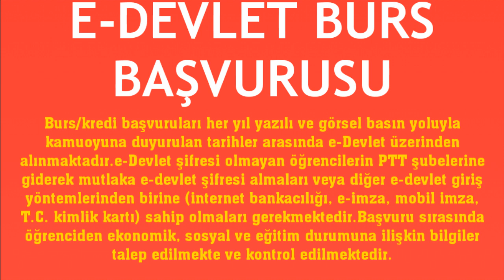E-Devlet Burs Başvurusu Nasıl Yapılır?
Merhabalar bu videomuzda sizlerle birlikte e devlet burs başvurusu nasıl yapılır sorusuna yanıt vermeye çalışıyoruz.İyi Seyirler Dilerim.

e devlet bursa nasıl başvurulur
e devlet kyk burs başvurusu
e devlet yurt ve burs başvurusu nasıl yapılır